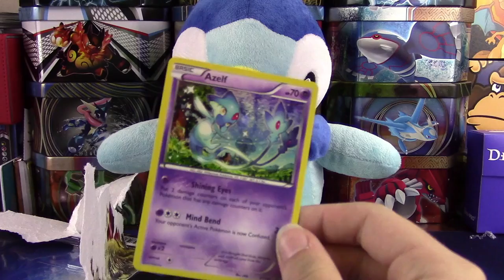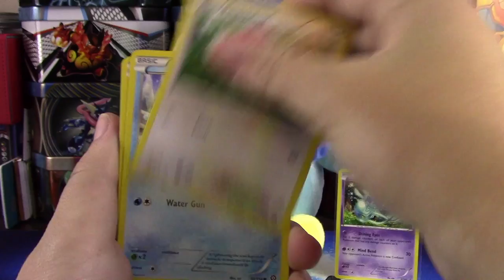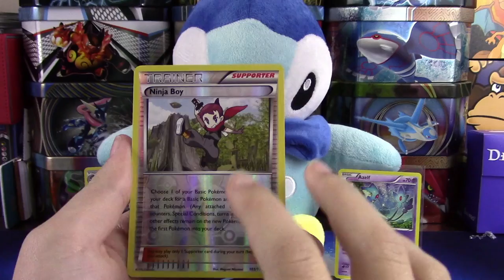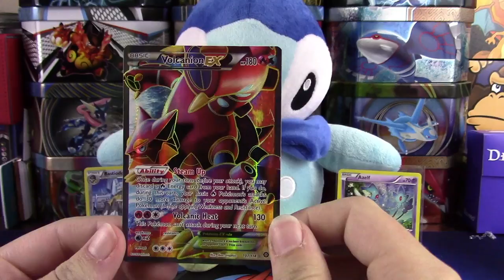Pokemon Cards- Palo Piplups VS. Portland Poliwraths STEAM SIEGE | MLPB Season 3 Week 5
Welcome to Week 4 of the MLPB Season 3! Today your Palo Piplups are taking on ScykohCrud, with 3 packs of Steam Siege! Go Piplups!

★ MLPB Information ★